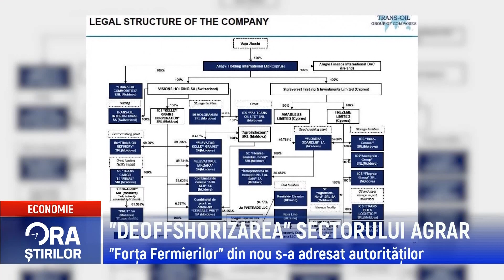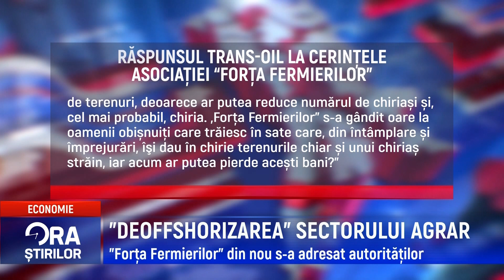”DEOFFSHORIZAREA” SECTORULUI AGRAR